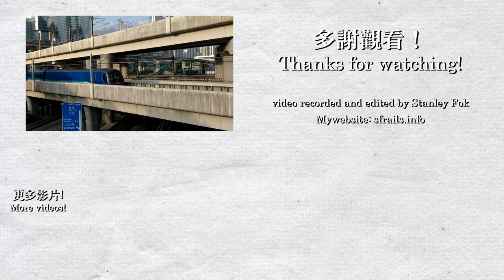【🚉車站合集】荔景站 Lai King - 港鐵荃灣綫、東涌綫 (M-train, CAF-train & TCL K-train)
荔景站在於1982年與荃灣綫一起啟用，原本只有下層一個島式月台，後來因為東涌綫在1998年開通，下層月台擴建，亦新設上層月台，讓荃灣綫及東涌綫列車可以跨月台轉車，同時在下層增加機場快綫用的通過路軌。值得一提的是，新建的上層月台採用自然光設計，即使是地底車站也有非常充足的光線。